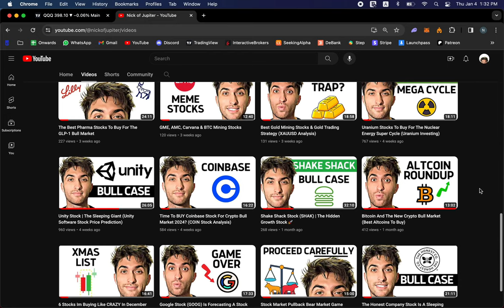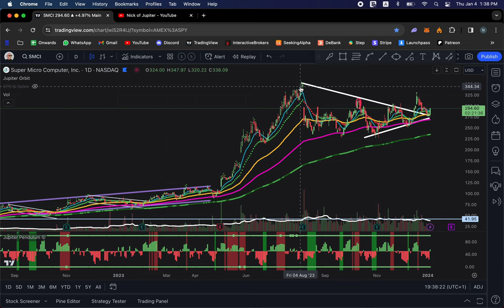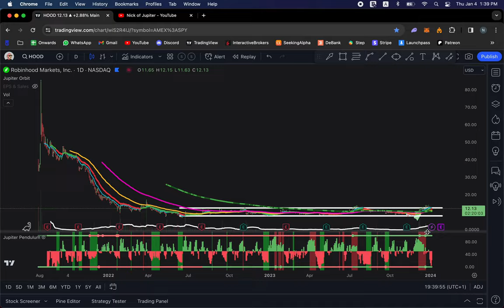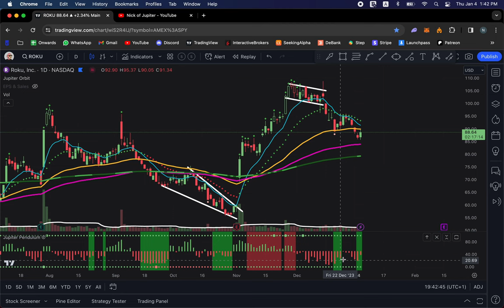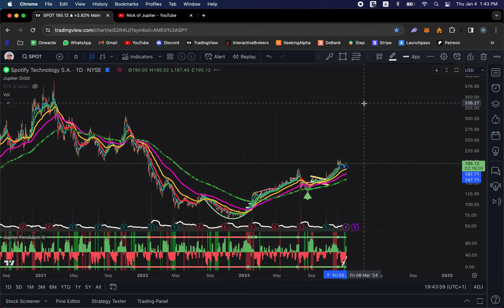Top 6 Stocks Im Buying Like CRAZYYY In January